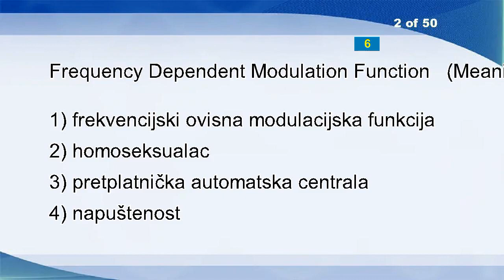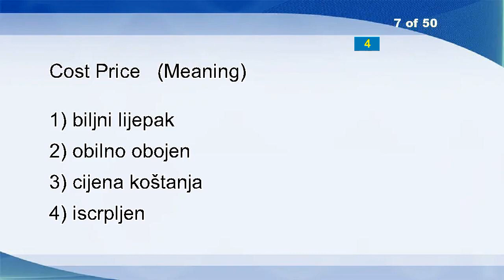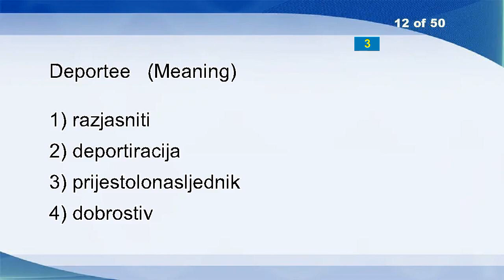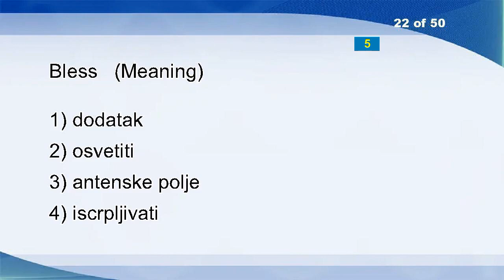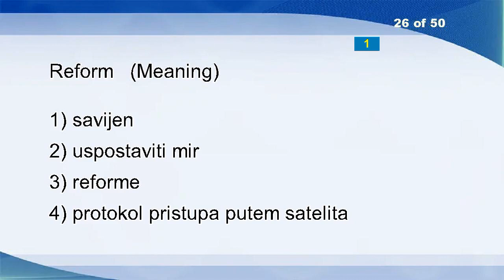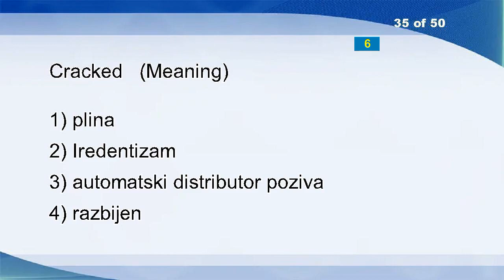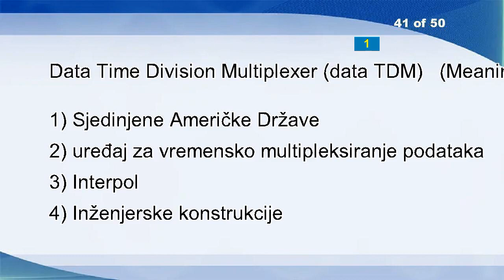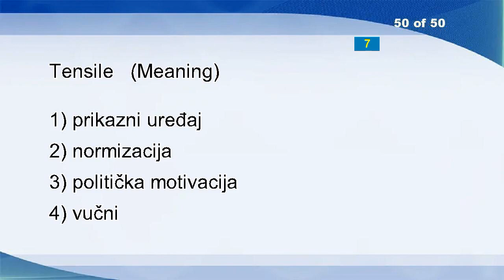English Croatian Vocabulary Word Power Test 1219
Age-dating
Frequency Dependent Modulation Function
Bat
Pyroxicam
Good
Electron-microscopy
Cost Price
Token Ring Packet Format
Combustion Gases
Sound Card
Stabilisation And Association Agreement
Deportee
Accuracy Of A Measur
Eccentric
Granting Of Preferential Treatment
Luckily
Mutiny
Fullword
Alloys
Silence
Aspiring
Bless
To Take A Measure
Fetal
Stately
Reform
Malaysia
Free
Came
Actin
Tap Circuit
Table Look-up
Amended
Bestow
Cracked
Hinterland
Live
Chord
Broke
Algorithmic
Data Time Division Multiplexer (data TDM)
AutoText Feature
Family Farms
Argument
Outward Reinsurance
Division
Crosswise Motion
Flag
Propagandist
Tensile